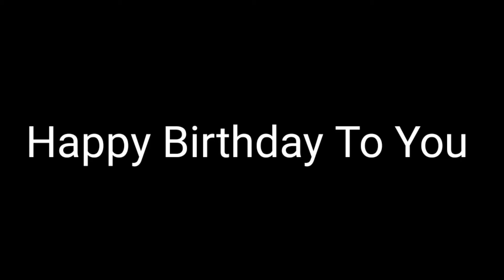An Message To Seth Mealy